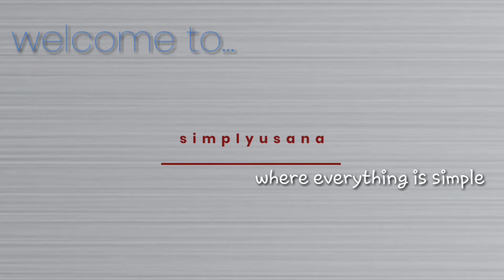The Famous Secret "Verbena Cocktail" @Chandelier Bar @cosmopolitanlasvegas เหล้าลิ้นชา!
The verbena cocktail @cosmopolitanlasvegas  is a unique secret drink @chandelier bar. The secret ingredient is..the Szechuan Button! that will numb your mouth...it's a unique experience..
เครื่องดื่มเวอร์บีน่า ที่แชนเดอร์เลียบาร์ โรงแรมคอสโมโพลีแทน ลาสเวกัส เป็นเครื่องดื่มที่ไม่ได้มีอยู่ในเมนู แต่ขายดีที่สุดของบาร์! ความลับของเครื่องดื่มนี้คือ ดอกคราด...ที่ทำให้ปากของเราชา...คนไทยใช้ดอกคราดแก้ปวดฟัน ถือเป็นสมุนไพรโบราณมานานแล้ว  ฝรั่งเอามาใส่เหล้า!